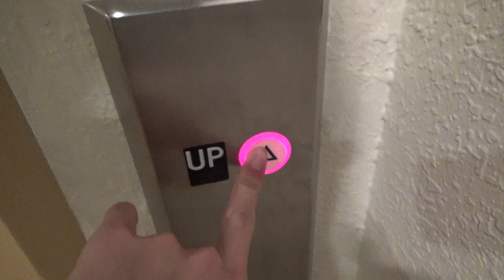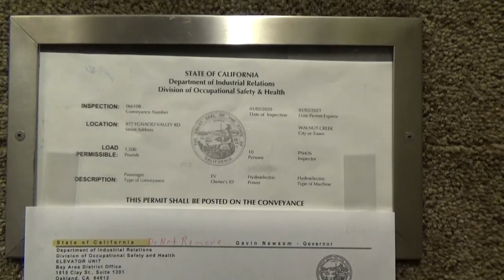Disgustingly Modded Montgomery Hydraulic Elevator - 877 Ygnacio Valley Rd - Walnut Creek, CA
[Recorded 1-12-22] I 100% DO NOT APPROVE!! This would've been really cool to see when it was original. It most likely had square buttons. Everything aside from the call buttons and the COP is still original Monty, especially the cab. All the walls AND the door are carpeted. I don't think I've seen carpet on a door before. The motor also sounds weird. It makes a chugging noise on the way up, almost like a Rotary.